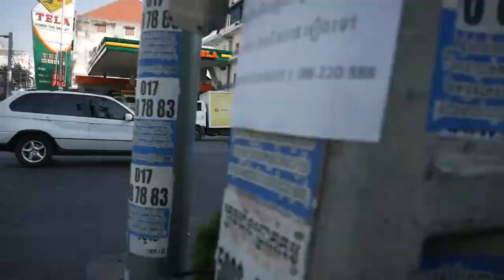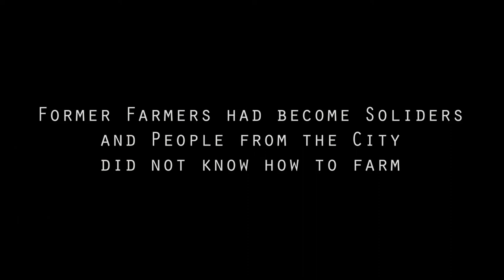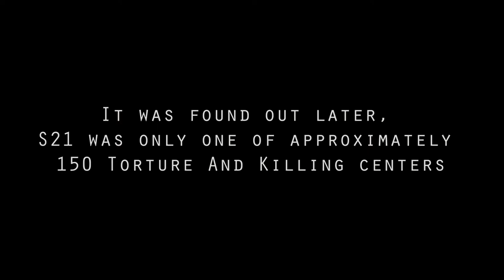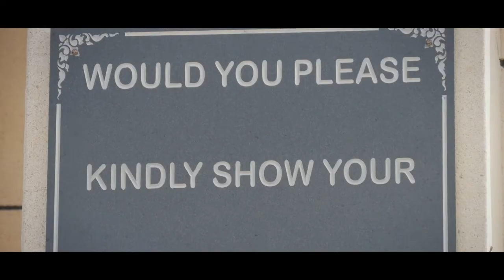History of Cambodia - S21, Killing Fields & Khmer Rouge | Phnom Penh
Some call it "The Dark History of Cambodia" ...after the Golden Era - only about 40 years ago - Pol Pot and the Khmer Rouge brought four years of unimaginable cruelty to the country.

In Phnom Penh you can find the Tuol Sleng Genocide Museum - former Prision S21 - and the Choeung Ek Killing Fields. Both places display and tell about the recent intangible past of Cambodia.

A big thank you to Epic Arts for letting me use the footage from the Come Back Brighter Show!

Main Camera
Old Camera
Interview Lens
Everything Lens
Key Light
Accent Light
Wireless Mic System
Lavalier Mic
Wireless All in-1-Kit (New Version)

s21 prision cambodia , tuol sleng genocide museum , choeung ek killing field , choeung ek genocide museum , how to travel cambodia , things to do in cambodia , things to do in phnom penh , killing fields cambodia , things to know about cambodia , cambodia documentary , epic arts cambodia, phnom phen museum